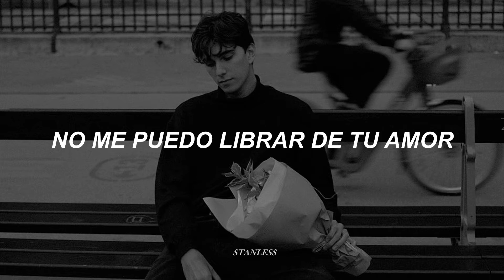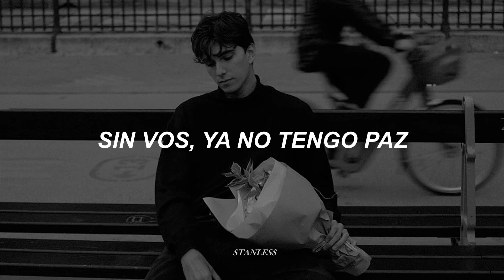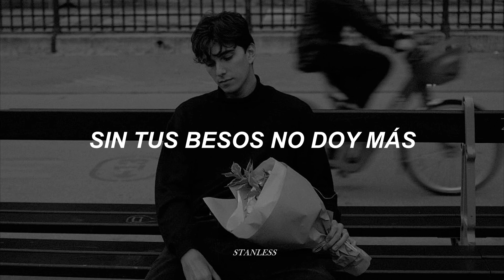Erreway - Dame [letra]